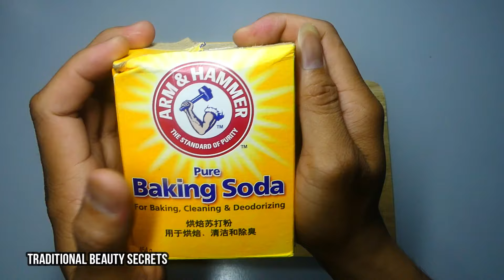Magical Teeth Whitening Remedy, Get whiten Teeth at home in 2 minutes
Hello Every Body My Video Show About: Traditional Beauty Secrets